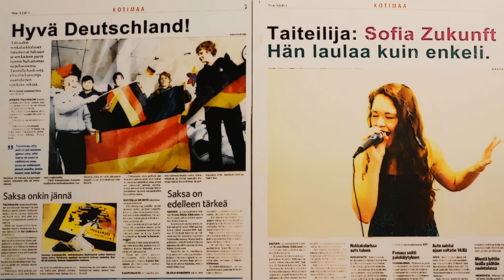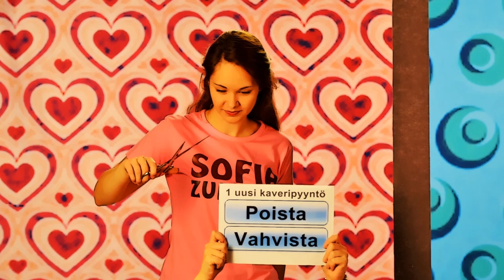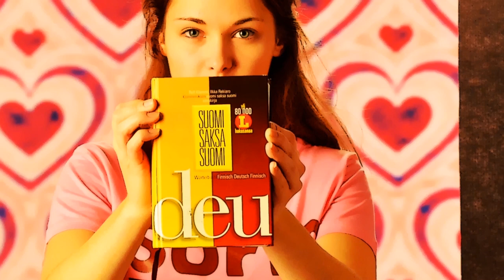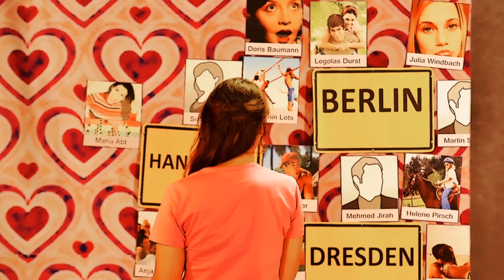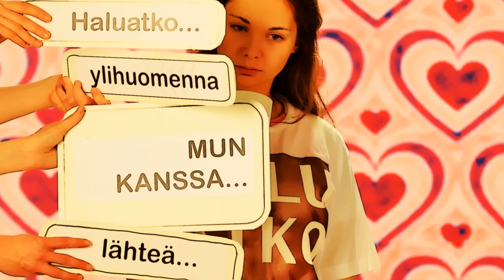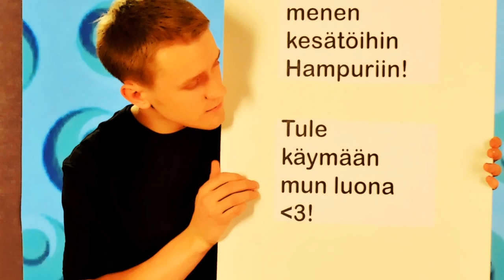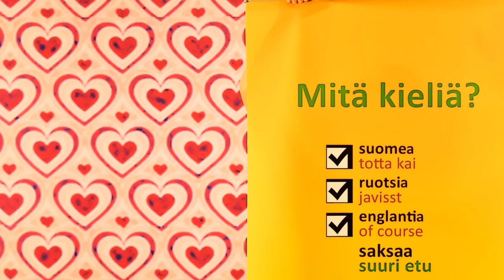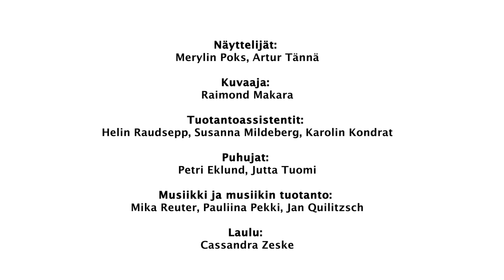Valitse saksa -- sydämen asia...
Valitse saksa --tiedotusvideo saksaa vieraana kielenä tarjoaville suomalaisille kouluille

Video kertoo Sofia-nimisestä suomalaisesta koululaisesta, jonka vaiheita ja etenkin saksan opiskelun merkitystä hänen elämässään seurataan sosiaalisesta mediasta tutun kronikan muodossa. Videossa käsitellään Sofian yhteyksiä Saksaan, hänen motiiviaan valita saksa vieraaksi kieleksi sekä hänelle saksan kielen osaamisen kautta avautuvia mahdollisuuksia. Lisäksi video sisältää tietoa erilaisista oppilasvaihto- ja stipendiohjelmista ja Suomessa toimivien saksalaisten instituutioiden tarjonnasta kuten Pädagogischer Austauschdienstin stipendeistä, Suomi-Saksa Yhdistysten Liiton järjestämästä oppilasvaihdosta ja Goethe-Instituutin kulttuuriohjelmasta.

Video koostuu kolmesta osasta. Stop motion -animaationa toteutettu keskiosa, joka on suunnattu erityisesti peruskoulun 7.-9. -luokkalaisille, toimii myös itsenäisenä tarinana.

 Videota voi siis katsoa kolmena eri versiona:

- koko tarina stop motion -animaatio mukaan lukien (Valitse saksa; kesto n. 22 min.)

- videon keskiosa, stop motion -animaatio (Valitse saksa - sydämen asia; kesto n. 7 min.)

- alku- ja loppuosa ilman stop motion -osaa (Valitse saksa - satsaa tulevaisuuteen; kesto n. 14 min.).

Tuottanut: Saksan Helsingin-suurlähetystö

Helsingin Saksalaisen koulun osaamiskeskuksen ystävällisellä tuella.

Käsikirjoitus, ohjaus, toteutus: Jan Quilitzsch
Graafinen suunnittelu, animaatiosuunnittelu, leikkaus: Gabriela Hildebrandt
Graafisen suunnittelijan assistentti, t-paitojen suunnittelu: Jan Quilitzsch
Äänisuunnittelu: Jan Quilitzsch
Suomennos: Kirsi Turunen
Näyttelijät: Merylin Poks, Artur Tännä
Kuvaaja: Raimond Makara
Tuotantoassistentit: Helin Raudsepp, Susanna Mildeberg, Karolin Kondrat
Puhujat: Petri Eklund, Jutta Tuomi
Musiikki ja musiikin tuotanto: Mika Reuter, Pauliina Pekki, Jan Quilitzsch
Laulu: Cassandra Zeske